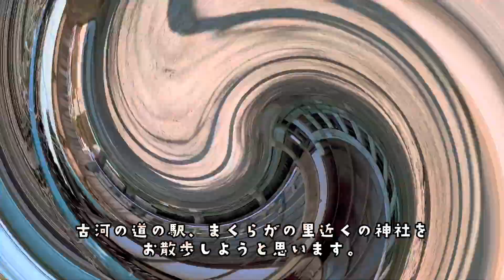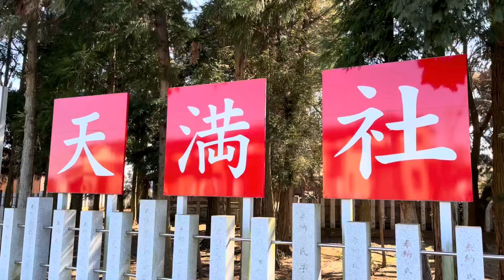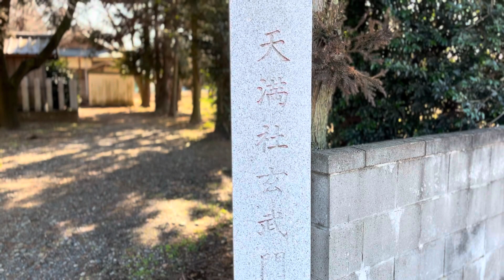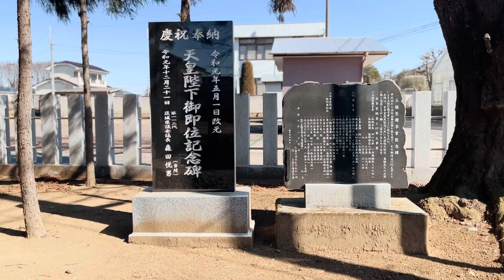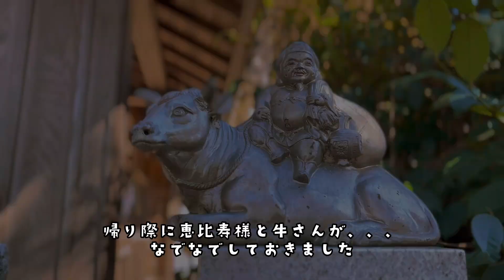【茨城】道の駅 まくらがの里 近くの鷲神社と天満社をお散歩してきました【古河】